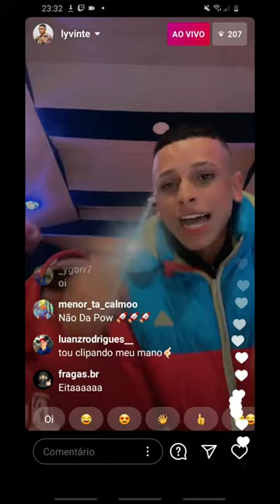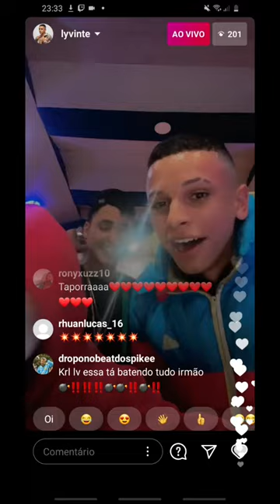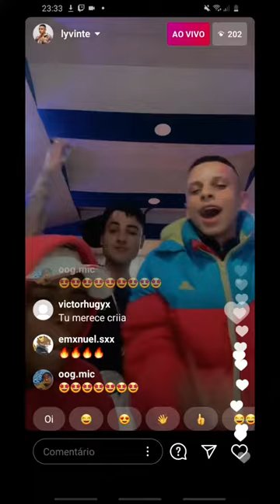fechou com KondZilla !! 😳😳 Lyvinte - Favelado criminoso ⚡✨Prévia de trap 🔥